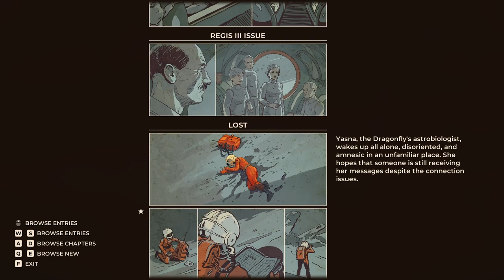Evna Plays The Invincible Episode 1 (Welcome To Regis III)